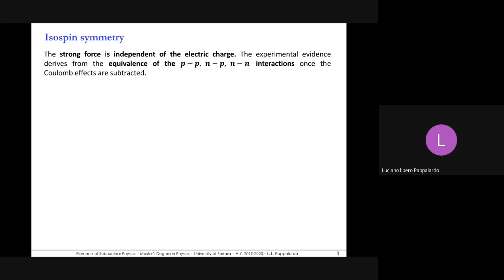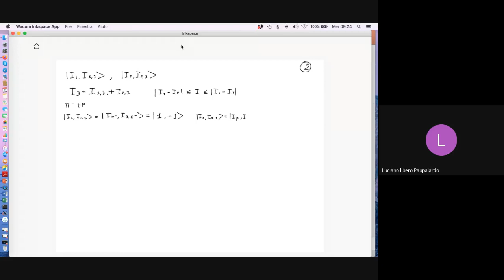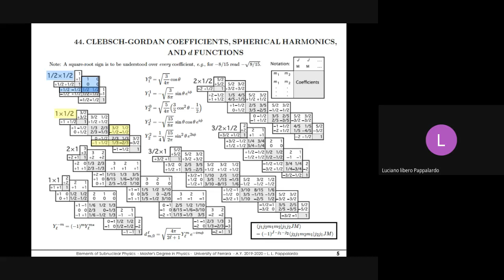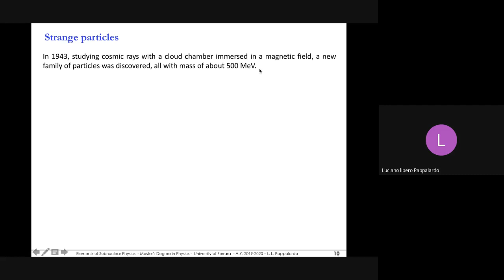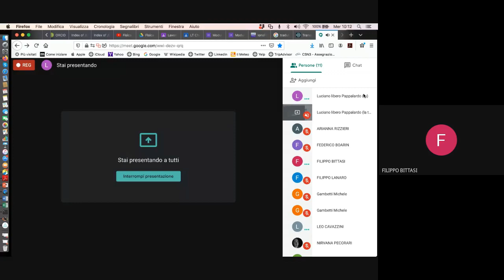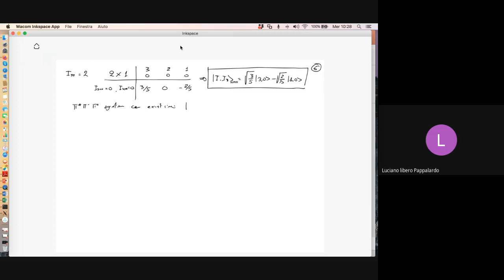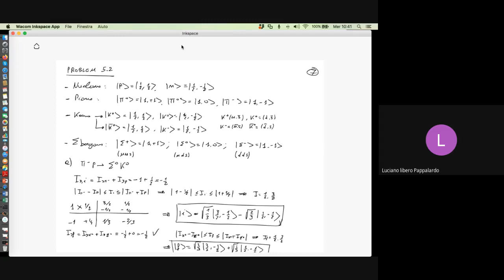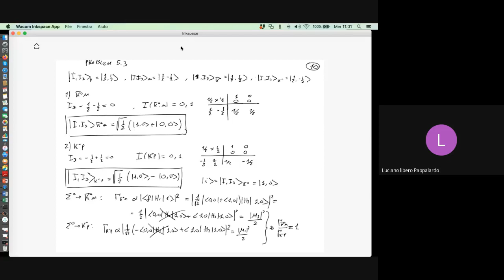Elements of subnuclear physics (22-04-2020)